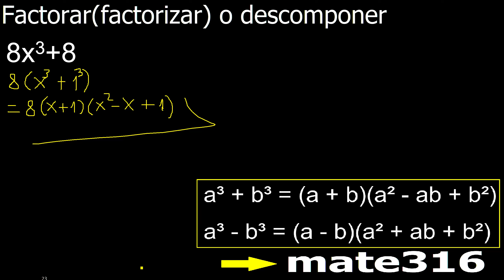8x3+8 factorar descomponer factorizar polinomios ejercicio resuelto